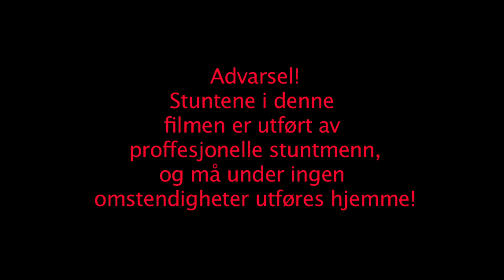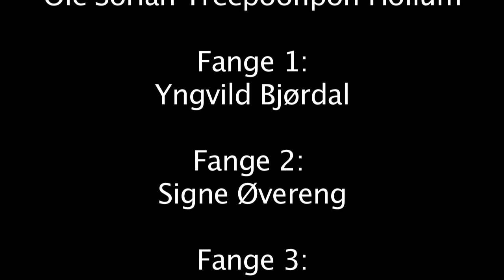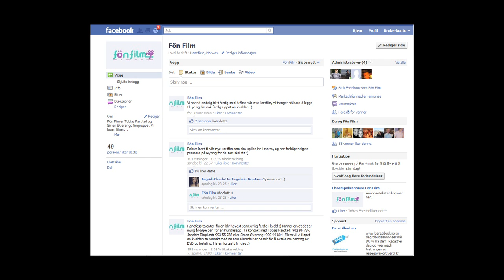Speidern - Fön film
Kortfilm laget av Fön film. er Fön films facebook-gruppe. Setter pris på om du liker den :)

YouTube har på en eller annen merkelig måte puttet et svart blink mellom hvert klipp...